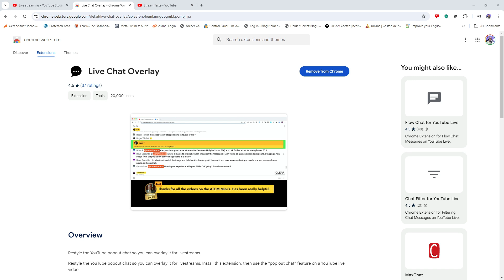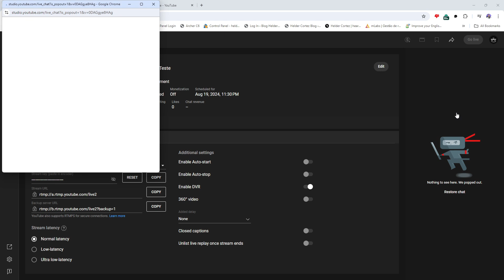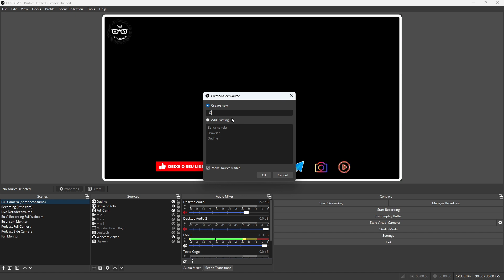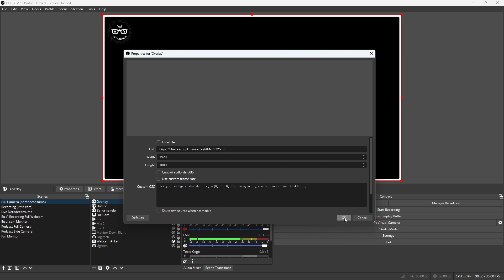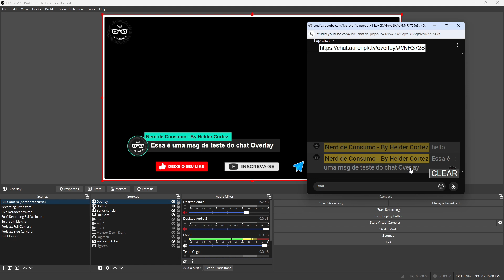Tutorial OBS Chat Overlay - Chat Flutuante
Tutorial rápido de como colocar um chat flutuante no OBS para suas transmissões ao vivo no YOUTUBE, TWITCH, etc usando o OBS.

➡️ Quer receber links com descontos e assistir meus vídeos em primeira mão?

✅ Ajude o nosso canal, faça a sua doação de qualquer valor para o chave abaixo. 😃 Assim você nos ajuda a ajudar mais pessoas como você!
➡️ Nome: Helder Cortez  - Banco Inter

🤝 👍🏾 Parcerias? Quer que eu teste algum de seus produtos ou você quer patrocinar meu vídeo?

✅ Compre seus microfones abaixo. Lojas de confiança ✅

🎤 Fifine K669D
🎤 Fifine K669C
🎤 MK8 Semnlan
🎤 Fifine AM8

➡️ EQUIPAMENTOS QUE USO:

🎥 Webcam Anker C200
🔊 Interface UC42
🔊 Mixer Debra Mini4